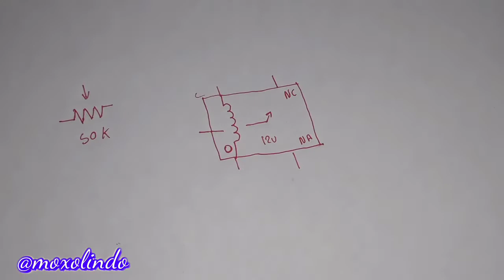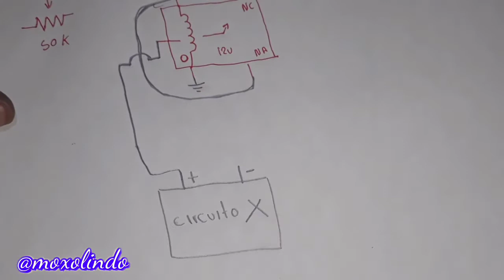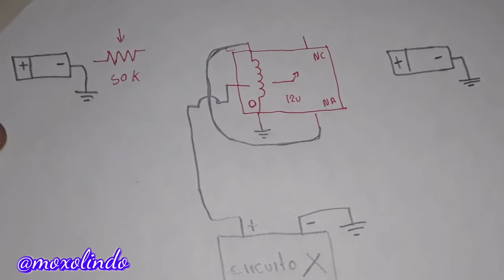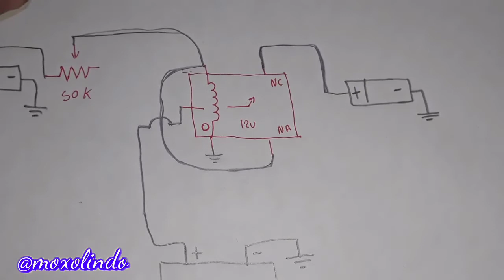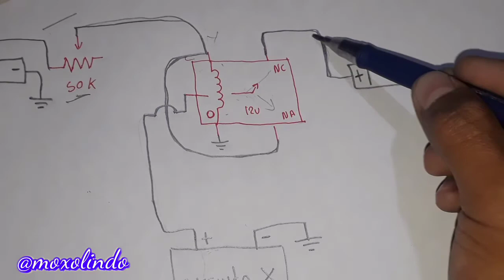Cómo hacer un cambiado de batería automático